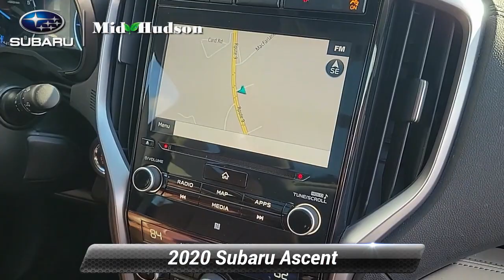Certified 2020 Subaru Ascent Touring, Wappingers Falls, NY 22774T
Vehicle current either in transit or is in the reconditioning process. Vehicle may or may not be physically at the dealership. Please contact the dealership to confirm both vehicle availability and location. CARFAX One-Owner. Certified. Magnetite Gray Metallic 2020 Subaru Ascent*br**br*Fully Serviced and NYS Inspected Full Interior and Exterior Detail.*br**br*Touring AWD Lineartronic CVT 2.4L DOHC*br**br**br*Odometer is 6066 miles below market average! 20/26 City/Highway MPG*br**br*Subaru Certified Pre-Owned Details:*br**br*  * Transferable Warranty*br*  * 152 Point Inspection*br*  * Vehicle History*br*  * SiriusXM 3-Month trial subscription $500 Owner Loyalty coupon & 1 year trial subscription to STARLINK*br*  * Warranty Deductible: $0*br*  * Roadside Assistance*br*  * Powertrain Limited Warranty: 84 Month/100000 Mile (whichever comes first) from original in-service date*br**br**br*$500 trade-in incentive available to customers who trade in a vehicle on their used car purchase. $500 Finance incentive is available to customers who finance a pre-owned vehicle using dealer supplied financing.

[RLVID:3812:26e35112d241cba4:4b882b3410f050c4:1]